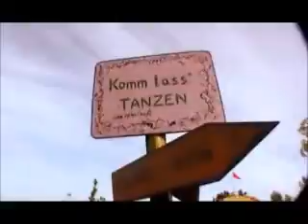Locomondo- Μαγικό Χαλί (Aladdin's filter mix)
remix by Konstantinos Theodorakis